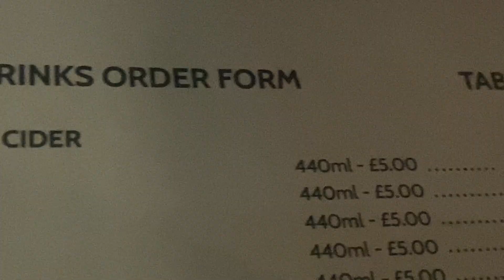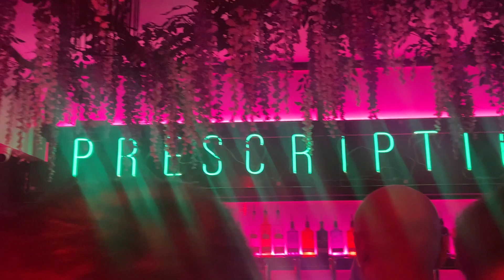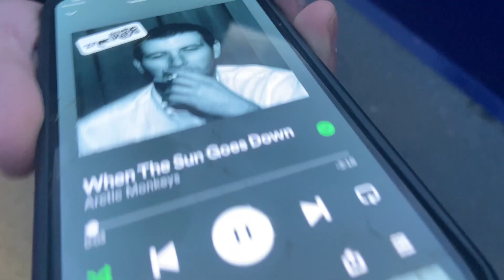Watching My Best Friend Win His Boxing Debut